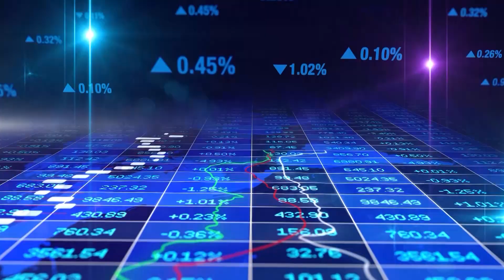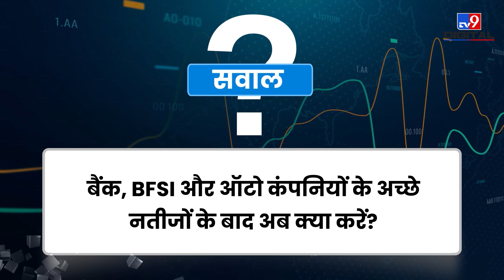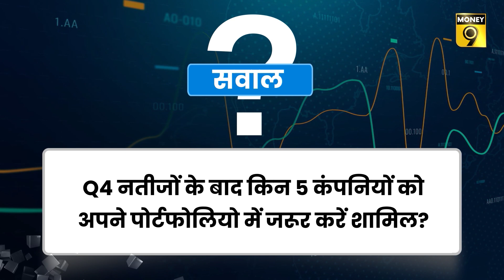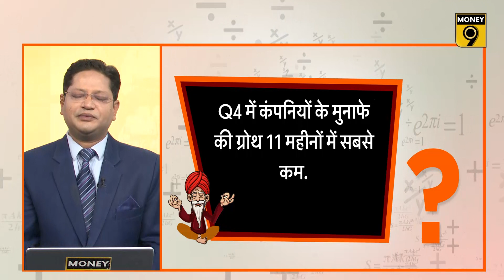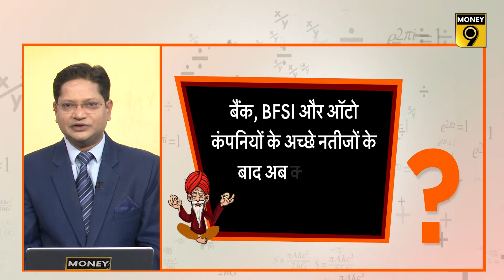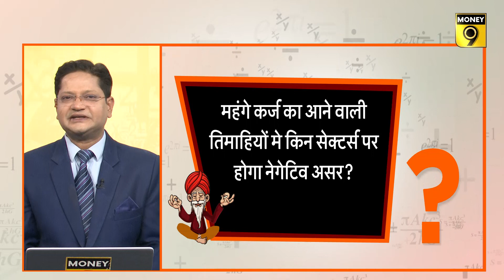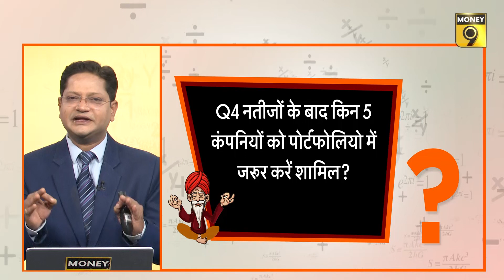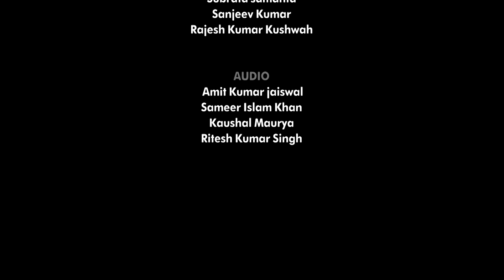ফলাফলে লক্ষ্য রাখুন, এভাবে মুনাফা করুন । Portfolio strategy based on Q4 results । Money9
বিভিন্ন সংস্থার 2022-23 আর্থিক বছরের চতুর্থ ত্রৈমাসিকের ফলাফল প্রকাশিত হয়েছে। অনেক কোম্পানির ফলাফল ভালো হয়েছে। আবার কোনও ক্ষেত্রে তা প্রত্যাশার ধারেকাছে পৌঁছতে পারেনি। চতুর্থ ত্রৈমাসিকের ফলাফলের ভিত্তিতে লগ্নিকারীদের কী রণকৌশল নেওয়া প্রয়োজন, আজকের ফর্মুলা গুরু'তে তা নিয়ে আলোচনা হয়েছে।

যে সমস্ত ক্ষেত্রের ফলাফল খারাপ হয়েছে সেই সমস্ত ক্ষেত্রের শেয়ার কি লগ্নিকারীদের বিক্রি করে দেওয়া উচিত? আর সে সমস্ত সেক্টর ভালো ফল করেছে আগামী সময়েও তারা কি ভালো ফল করতে পারবে? এই সমস্ত প্রশ্নের উত্তর দিয়েছেন বিশেষজ্ঞরা। সেইসঙ্গে চতুর্থ ত্রৈমাসিকের ফলাফলের ভিত্তিতে কিভাবে আপনার পোর্টফোলিও সাজাবেন, সেই সম্পর্কেও এই এপিসোডে বিশদে আলোচনা করা হয়েছে।